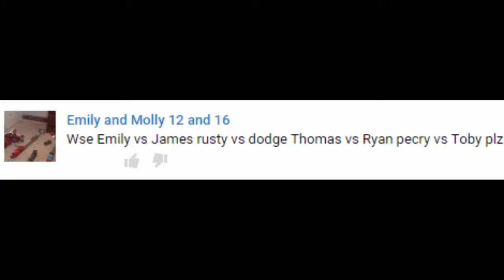The World's STRONGEST ENGINE Trains #68 -Thomas and Friends for Children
James vs Emily
Dodge vs Rusty
Ryan vs Thomas
Toby vs Percy